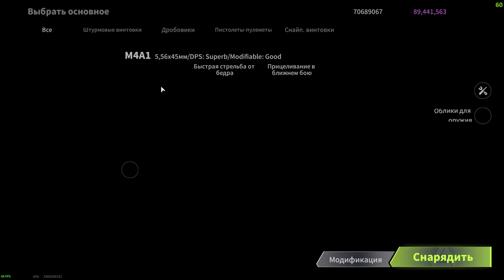ЛОВИМ ТИМЕРОВ В Lost Light В СОЛО РЕЖИМЕ И НАКАЗУЕМ НА ГОРЕ АКИЯМА В ЛОСТ ЛАЙТ